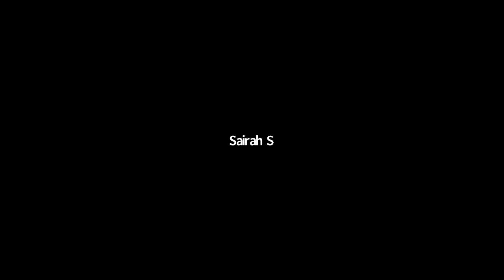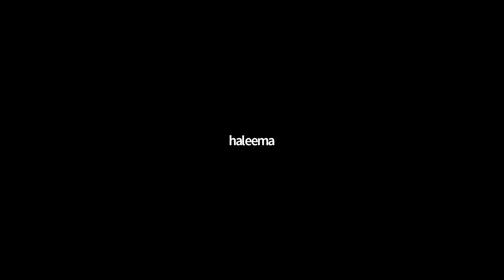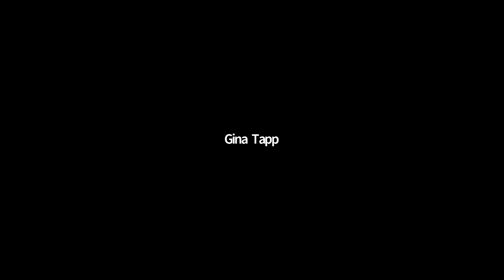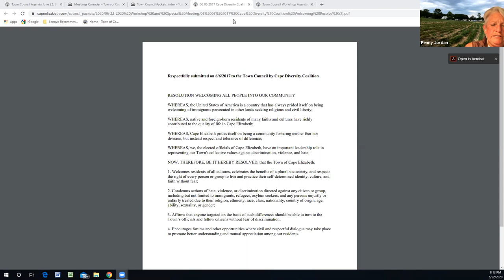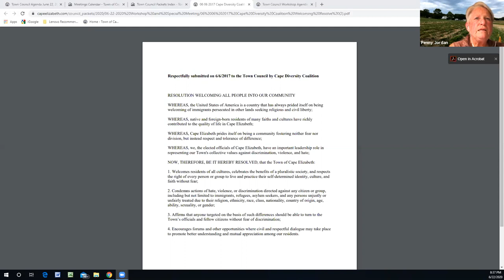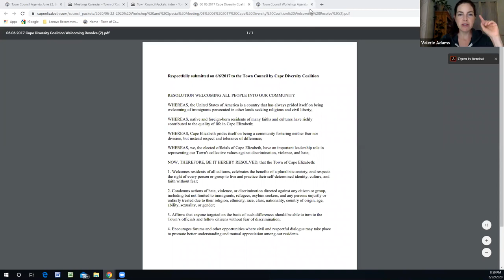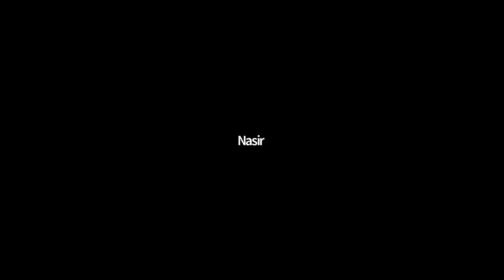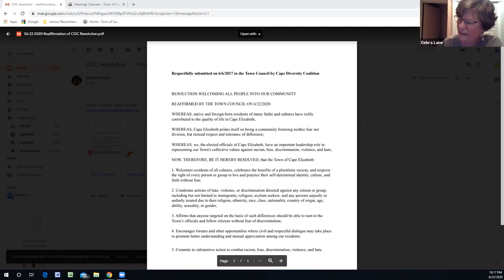Town Council Workshop and Special Meeting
Cape Elizabeth Town Council and Special Meeting
Monday, June 22, 2020
7 p.m.